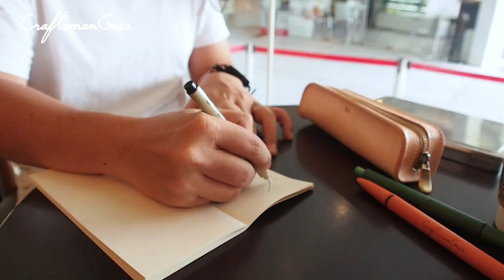Making a Zipper Pencil Case : LeatherAddict EP21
Hi guys. For zipper pen case making is super easy, super fun and real quick.
Pattern n stitching is super simple to follow. If you ca npunch n make stitching hole as per plan, all is easy peasy. Can be finish within few hours for newly practice leather craftsman.
pattern via link above ( Pattern on ETSY )